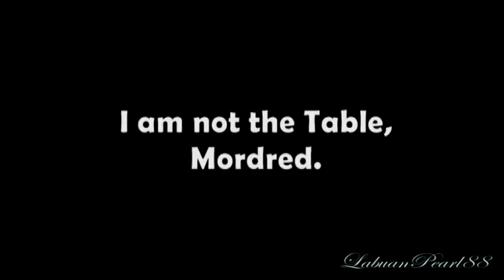Arthur ღ Morgana || Previews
Here are my three previews of the ArMor's videos I'm working on.

1) "Shores of Avalon": you have no idea how long I have been searching for this song, really I was desperate b/c I couldn't found it! It's simply perfect for them, don't you think? I'll put Bradley and Katie in the video too, don't worry ;)

2) "As I am": I love this song very much and I love Heather Dale who sings so many great songs about Arthurian Legends. The inspiration came from two quotes (one is the one at the beginning, the other from RtA).

3) "Love song requiem": my new, usual, sad video about ArMor's destiny of hate and love ;)

P.S. I'm working on the new chapter of RtA too, I have problems with the music... Gemmuccia mia, ci sei? Non hai consigli per una canzone? Il punto è quando Gwenhwyfar viene rapita da Meliagrance...